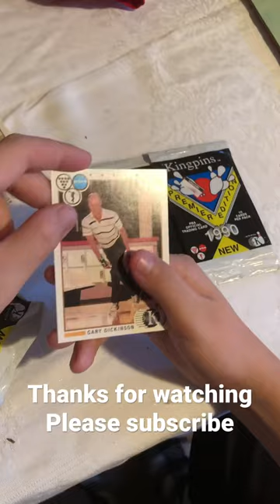Unboxing King Pins Bowling Cards 1990 / Norm Duke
Flynn has been bowling on leagues for over 5 years. Since he was 6.
One day he is going to be a pro bowler on the circuit.
Bowling is a great sport with lots of laughter.